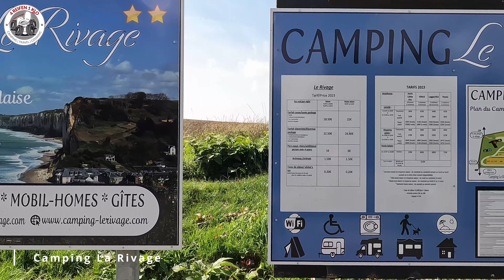Le Rivage France | Campingplatz in Frankreich | KURZ & KNAPP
In unserem Travelvlog stellen wir Wohnmobilstellplätze udn Campingplätze entlang unserer Europareise kurz und knapp vor.

Der Campingplatz Le Rivage liegt in York an der französischen Atlantikküste, direkt an der Opalküste mit den Kreidefelsen.

Der Campingplatz Le Rivage an der Côte d'Albâtre befindet sich im Pays des Hautes Falaises. Bestehend aus 110 Stellplätzen, davon 25 Mobilheime und 2 Ferienhäuser, kann man den Ausblick, das Klima, die Ruhe eines kleinen, typisch normannischen Fischerdorfes genießen. Der Ort eignet sich ideal für Radfahren, Radtouren sowie Wanderungen (Durchfahrt des GR21) und Angeln zu Fuß.

Hinweis:
Dei Anfahrt mit dem Wohnmobil oder Gespann ist mitunter sehr abenteuerlich, weil die Straßen sehr eng sind und es oft STEIL nach oben geht! Allerdings passen die Camper sehr gut auf uns nehmen Rücksicht.

Ruhiger und erholsamer Campingplatz ohne Animation. Moderne und saubere Sanitäranlagen mit Warmwasser an allen Waschplätzen (in einzelnen Kabinen). Das Gelände ist mit allen Anschlüssen ausgestattet: Wasser, Strom. Die Wege sind asphaltiert.

Viel Grünflächen. Strom und Ver-/Entsorgung vorhanden.

Um zur Rezeption zu gelangen sollte man unbedingt den Schildern folgen, da man noch eine Treppe runter muss (Zugang nicht Barrierefrei).

Adresse:
Rue André Toutain, 76111 Yport

🫶🏻 Liken
🤝 Teilen
🗣️ Kommentieren

🖤 Über uns 🖤
Bei 4 REIFEN 1 KLO handelt es sich um einen Camping-Food-Blog. Mit dem Wohnmobil sind wir seit 2010 on Tour und seit August 2023 sogar als Vollzeitcamper mit dem Wohnmobil auf Europatour .
Und da jedes Wohnmobil hat: 4 REIFEN und 1 KLO - daher der ungewöhnliche Name 😁.

4️⃣ REIFEN 1️⃣ KLO - Die größte Auswahl an Kochbüchern für den Omnia Backofen

Hinweis:
Kauft ihr dort etwas, kriege ich eine kleine Provision für diese total ehrlich gemeinte Empfehlung - ohne dass es euch mehr kostet. Die Produkte sind bei mir regelmäßig im Einsatz und ich kann sie euch wirklich ans Herz legen!
Alle vorgestellten Produkte wurden von uns ausgiebig, über einen längeren Zeitraum, persönlich getestet und für empfehlenswert empfunden und daher kann ich diese Produkte mit gutem Gewissen weiterempfehlen!

Eure Bianca